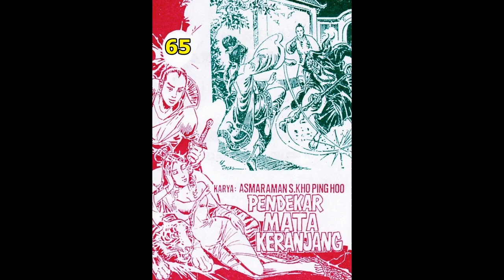Seri Cerita Silat PENDEKAR MATA KERANJANG JILID 65